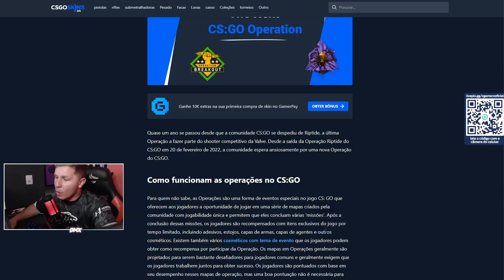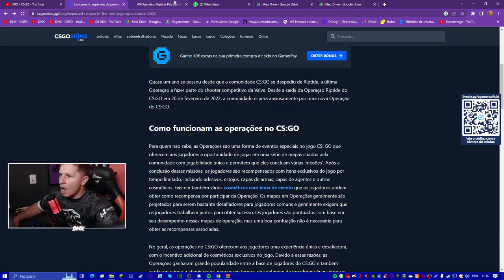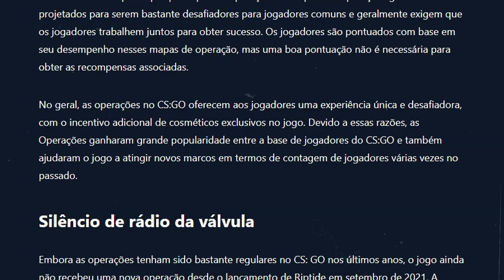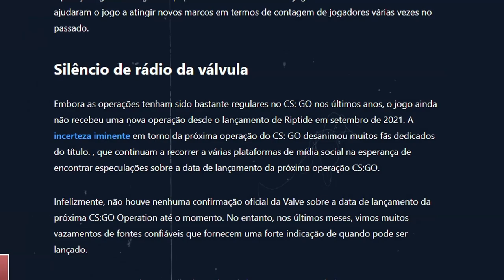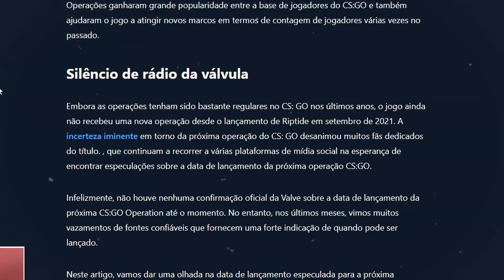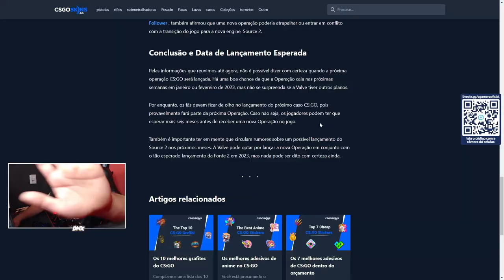NOVA OPERAÇÃO do CS:GO 2023 - CS GO (lobby personalizada, source 2 e mais...?)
ESTÁ VINDO AEEE, VEM COMIGO QUE TE EXPLICOOOO!